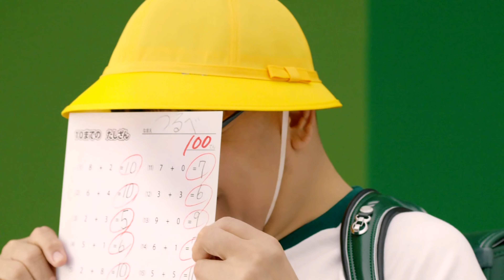【CM】東海漬物 きゅうりのキューちゃん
cast : 笑福亭鶴瓶